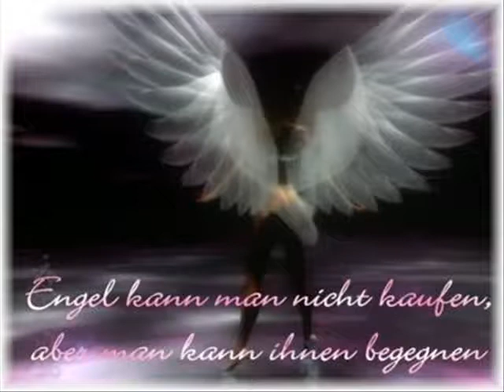ihr seid meine wichtigsten menschen hedl